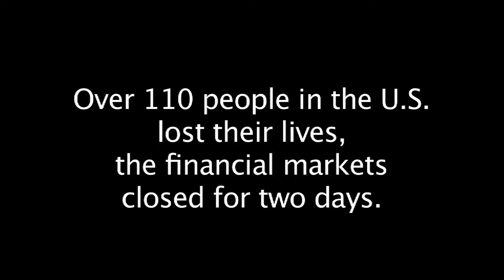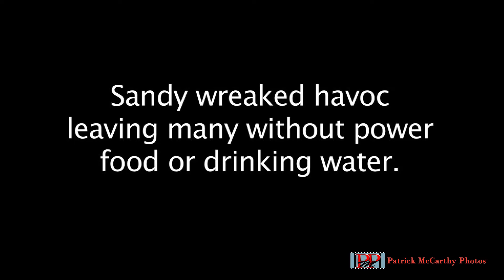Rockaway and Breezy Point Memories of Superstorm Sandy After 10 Years.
This October, the country will remember the 10th anniversary of Superstorm Sandy.  A storm that took the lives of at least 125 United States citizens and cost $62 billion in damages. And a storm that left over 7.5 million people without power.

Filmed by 20-year New York Photographer and Videographer veteran Patrick E. McCarthy, the short video "Sandy After 10" graphically depicts the storm's carnage and destruction that day and focuses on the strength and resiliency of the Rockaway and Breezy Point communities.

Ten years ago, McCarthy drove toward one of the expected impact zones in the Rockaways at the height of the storm to document the destruction.  Early the next day, McCarthy made his way to Breezy Point to record the aftermath of a fire that decimated that small town.